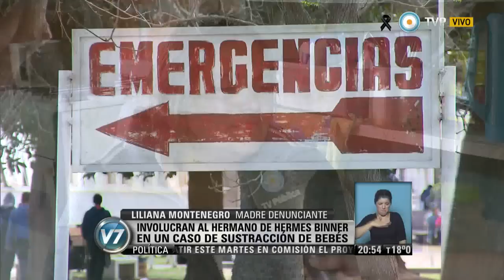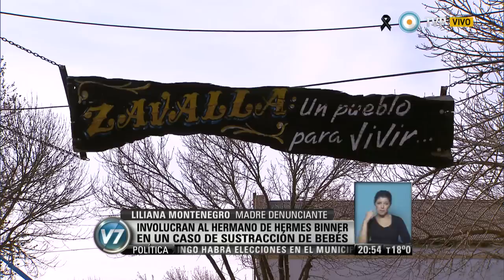Visión 7 - Santa Fe: Involucran al hermano de Hermes Binner por sustracción de bebés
Liliana Montenegro de 39 años, oriunda de la localidad de Zaballa Santa Fe, fue atendida durante su embarazo en la casa del doctor Dante Binner, hermano del ex mandatario provincial y ex candidato a presidente Hermes Binner. La mujer fue sometida a un seguimiento minucioso de su embarazo por parte del médico Roberto Calcaterra, quien la atendía en la casa del doctor Binner. Hasta allí la mujer era llevada por dos matrimonios, que hoy se encuentran detenidos en el marco de la investigación. (Emilio Ruchansky/ Judiciales). Emitido por Visión 7, noticiero de la TV Pública argentina, el viernes 5 de septiembre de 2014.